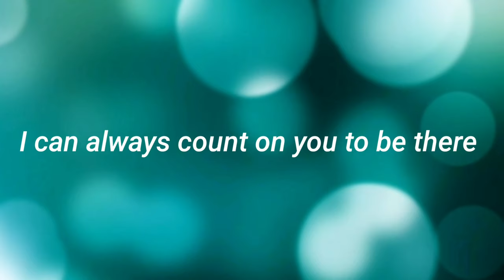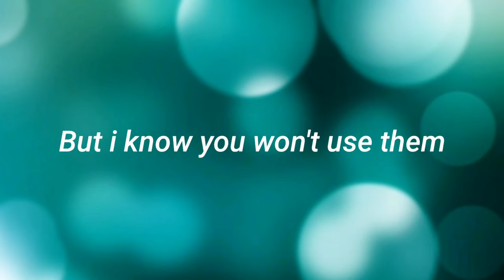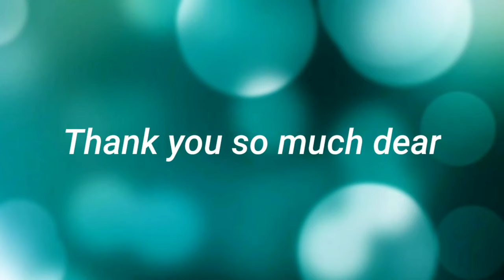Friendship quotes | a special message for best friend forever | friendship day whatsapp status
Friendship quotes | a special message for best friend forever

Dear friends, you can also watch this video link given below.